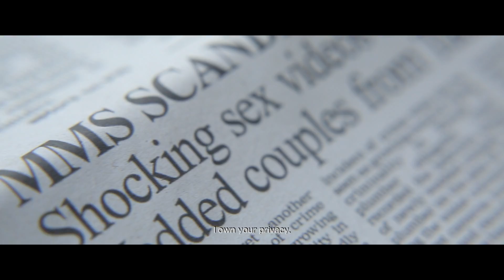Lens - Official Trailer | Vetri Maaran | G V Prakash Kumar | Mini Studio | Jayaprakash Radhakrishnan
Presenting the Official Trailer of LENS

Casts - Anand Sami, Jayaprakash Radhakrishnan, Misha Goshal, Ashwathy Lal, Kulothungan Udayakumar

Written & Directed by Jayaprakash Radhakrishnan
DOP - S R Kathir
Editor - G B Venkatesh/Jainul Abdeen/Gaugin
Executive Producer - Glowing Tungsten
Producer - Mini Studio
Banner - Grass Root Film Company
PRO - Riyaz K Ahmed